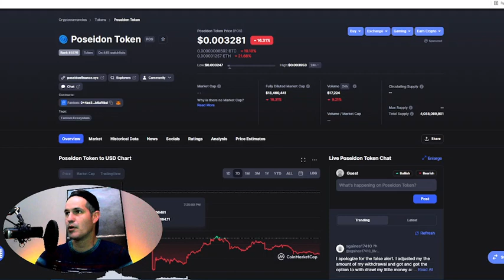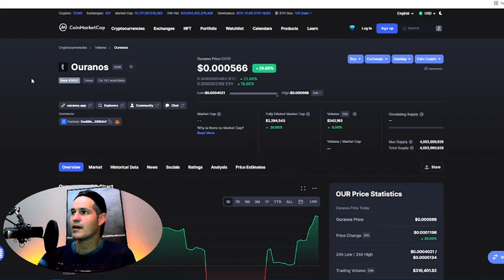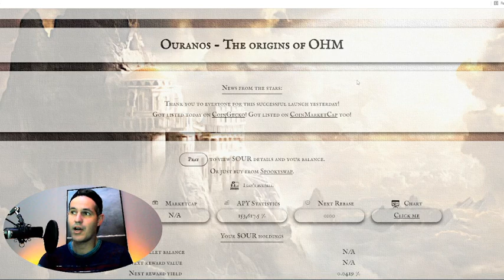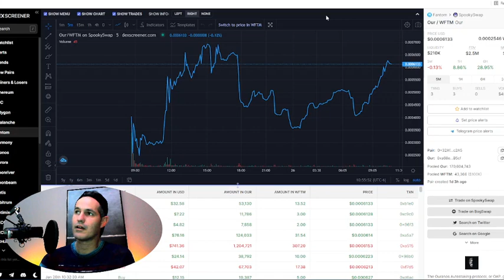Ouranos launch was a success - Let's discuss why it's my favorite Titano Fork as of now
The Titano fork streets are heating up and Ouranos is looking to raise the bar. In today's video I will discuss why it's my top Titano fork by comparing it to the other Titano forks.
$OUR ouranos ouranos crypto titano titano forks